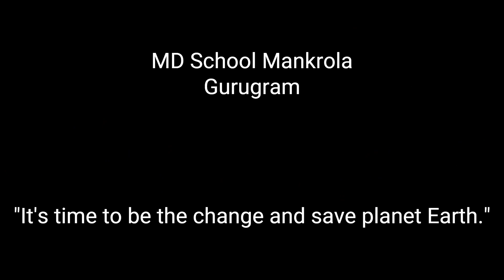"Students Build Incredible Climate Clock to Save the Planet!" "Dia Mirja's Powerful Message"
1. "Have you ever felt like you're not doing enough to help save the planet? Well, these students have taken matters into their own hands and have built something incredible!"
2. "Are you ready to witness a truly inspiring project that has the potential to change the course of our planet's future? Buckle up, because you're in for a wild ride!"
3. "What do you get when you combine cutting-edge technology with unbeatable determination and a passion for saving the planet? You get something truly extraordinary - and that's exactly what we're about to show you."
4. "Move over Superman, because these students are the real heroes in town! Get ready to witness an incredible feat of engineering that could change the world forever!"